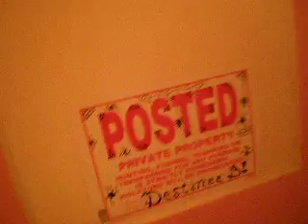Tour of My room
Destinee Marie.